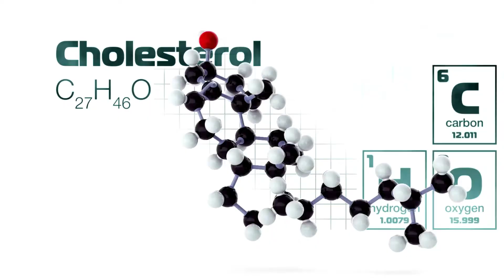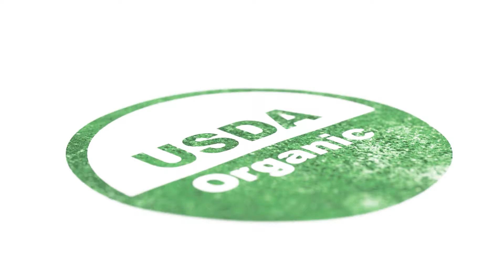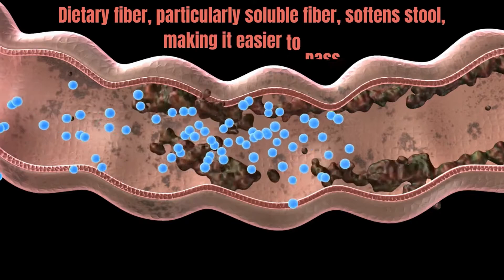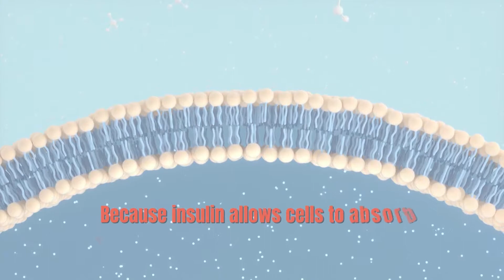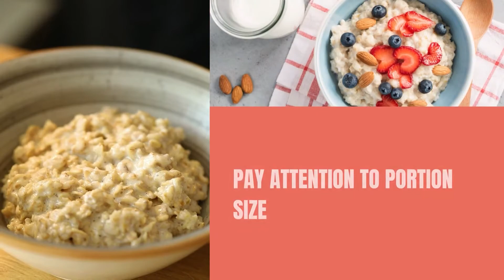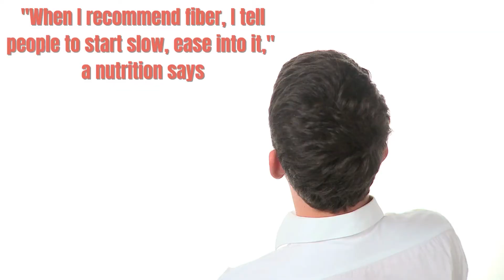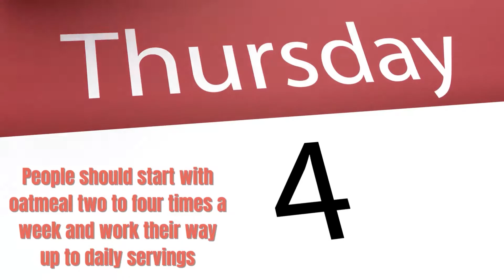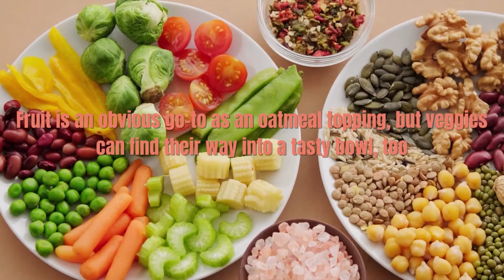Oatmeal for weight loss: Food that helps you lose weight...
Can oatmeal help with weight loss? Oatmeal is one of the healthiest breakfast choices you can make to lose weight fast. In this video, you will find 5 delicious oatmeal recipes and combination for faster weight loss. Mix these toppings together on your oatmeal for weight loss success! Vary up your oatmeal routine with any of the intriguing flavor combos. Oatmeal can provide you with healthy fiber and a load of nutrients. Here's how you can lose weight by eating oatmeal for at least two meals per day! Watch this video to find out!

⏰ Timestamps:
00:00 Intro
01:18 How many calories are in oatmeal?
02:05 Oatmeal benefits
04:06 How to eat oatmeal for weight loss
06:30 The Best Oatmeal Combinations for Faster Weight Loss:
06:45  Blueberries + Almond
07:22  Pears + Cinnamon
07:52  Flaxseed + Banana + Peanut Butter
08:28  Pumpkin + Turmeric + Pomegranate
09:17  Shredded Carrots + Walnuts + Maple Syrup

The Best Oatmeal Combinations for Faster Weight Loss:

1 Blueberries + Almonds
Add a small handful of slivered almonds in your next oatmeal creation. Then, for sweetness, turn to fresh or frozen blueberries.

2 Pears + Cinnamon
Add half a pear and a sprinkle of earthy cinnamon. Try finely diced ripe pear in microwaveable oats, or add firmer pears to baked oatmeal.

3 Flaxseed + Banana + Peanut Butter
Banana and peanut butter pairing is good for weight loss! A tablespoon of peanut butter packs 4 grams of protein to keep a full belly, while bananas add sweetness. Sprinkle in a tablespoon of flaxseed for extra texture and heart-healthy omega-3 fatty acids.

4 Pumpkin + Turmeric + Pomegranate
Pumpkin provides plenty of fiber to stave off cravings. Meanwhile, turmeric's antioxidant properties make it a worthwhile addition to your diet. Add pomegranate nibs for sweetness and crunch.

5 Shredded Carrots + Walnuts + Maple Syrup
Incorporate shredded carrots, walnut pieces, and maple syrup into your next baked oatmeal. Baking will soften the carrots and walnuts so they're not overly crunchy.

👦Narrator:
Kiyan Feizollahi